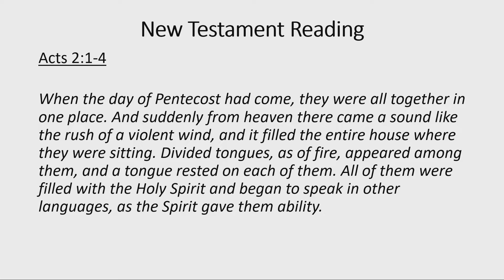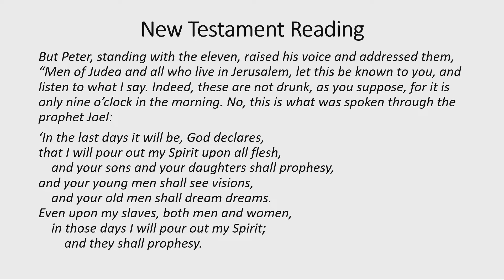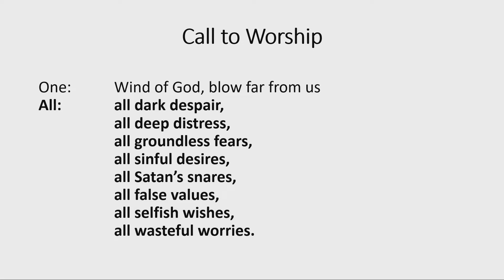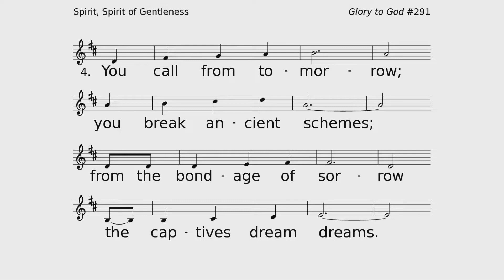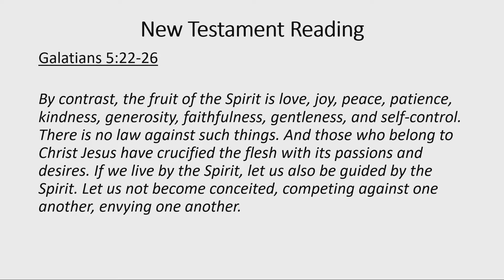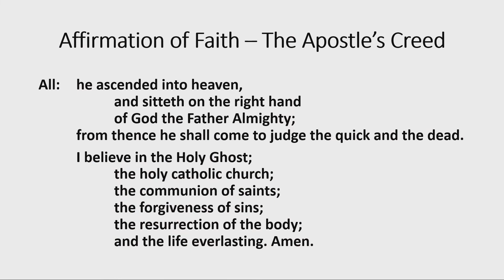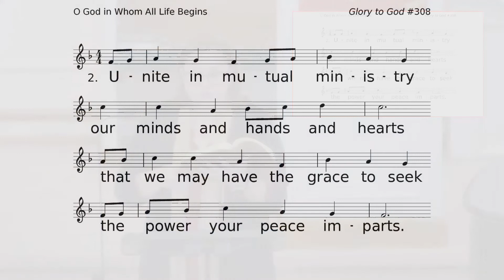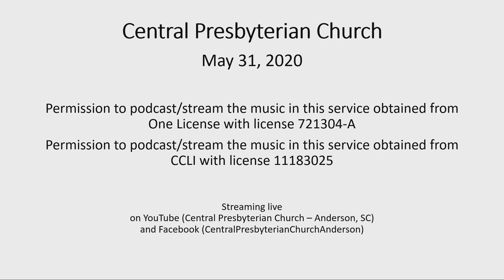Worship Service - Sunday, May 31, 2020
Pentecost Worship Service

Permission to podcast/stream the music in this service obtained from One License with license 721304-A

Permission to podcast/stream the music in this service obtained from CCLI with license 11183025